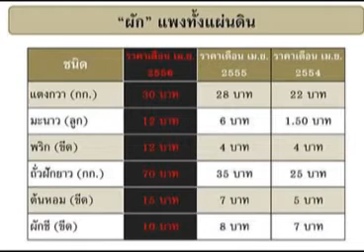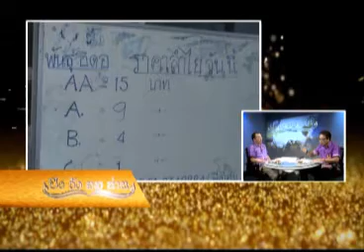ปิง วัง ยม น่าน 28 04 56 เบรค2